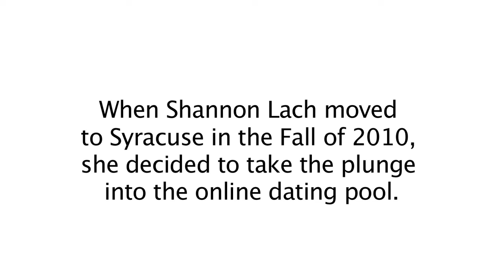Changing America Dating in a Digital Age Sean Harp